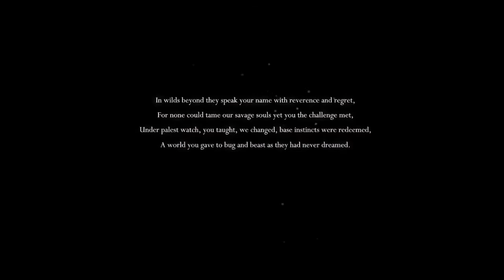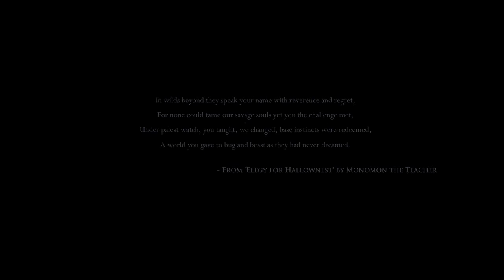Let's Play Hollow Knight blind Part 1 - Falling down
Welcome to the new let's play of Hollow Knight, a game where I play a bug (?) with a sword and an awesome cloak.